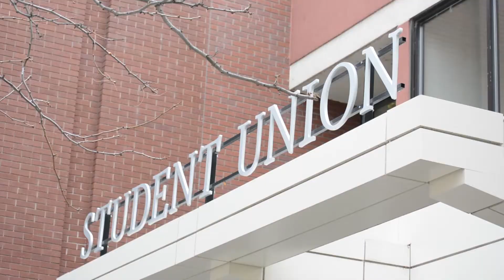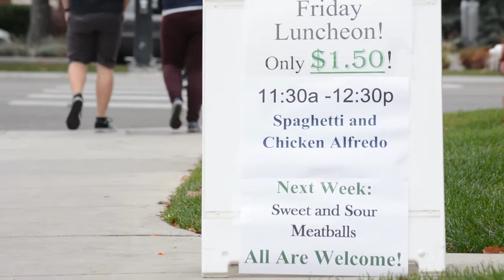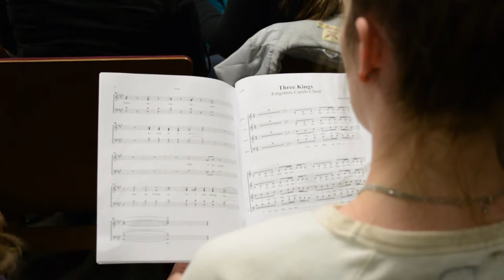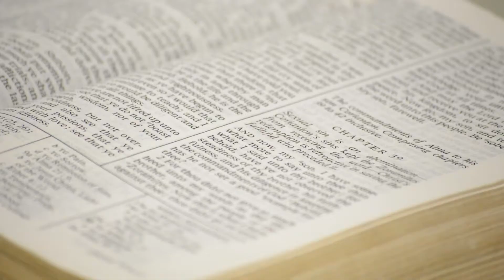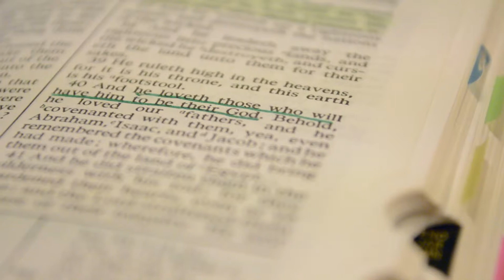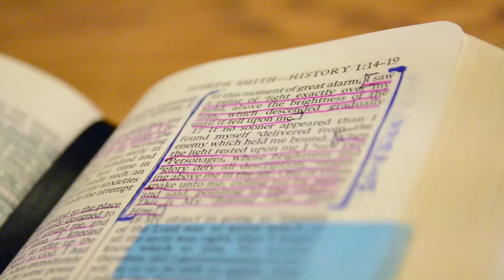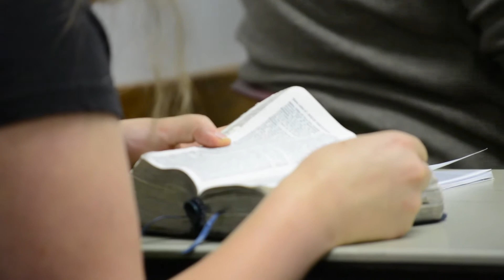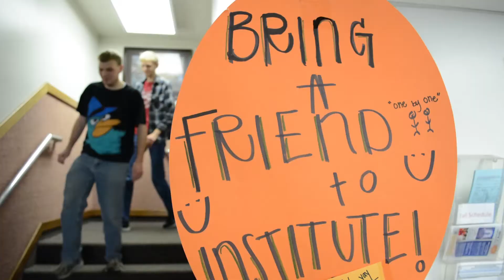The Institute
A documentary film by our very own Tiana Matson.

For information on classes and activities available at the institute please